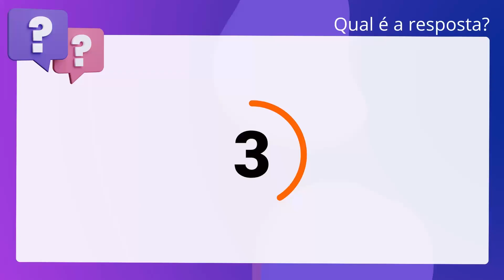QScon Direito: [Súm. 442, STJ] VUNESP 2015 - Juiz de Direito (TJ-SP)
Súm. 442, STJ | VUNESP 2015 | Juiz de Direito | (TJSP)

Segundo a jurisprudência consolidada do Superior Tribunal de Justiça, é correto. afirmar que é admissível aplicar, no furto qualificado, pelo concurso de. agentes, a majorante de roubo.

Gabarito: Falso